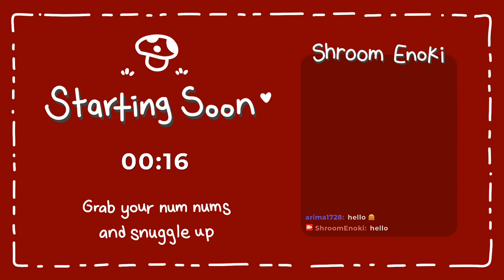[2022/04/06] Pew Pew with Friends! | PUBG Mobile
PUBG stream with friends and we meet a new friendly player!